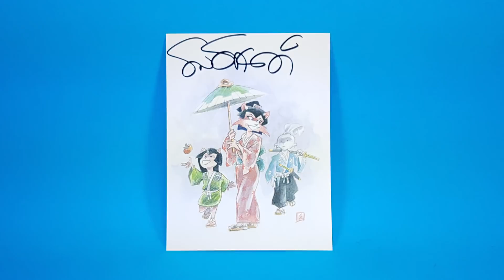What-Eva! I Do What I Want! Box from The Border Geek - TMNT, Star Wars, Predator, Oh My!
"What-Eva! I Do What I Want!" is the entire reason behind this box from The Border Geek. XD One of our best buddies has sent us another box of goodies, including items from some of our favorite fandoms like TMNT, Star Wars, Predator, MegaMan, Deadpool, Final Fantasy, and a special Usagi Yojimbo item from Stan Sakai Studios! Thanks for the awesome box of fun, Derek! Nailed it again!

Buy Funko Pops, NECA, Statues, Action Figures, Collectibles, Sub Boxes, and Other Awesome Stuff with these links and help us keep bringing you content:

Amazon Wishlist

Tracey Tobin
B9A 2W2

Hey there everyone, and welcome to "Tracey's Basement"! Are you a little nerdy? A little geeky? Do you amass collectibles, watch a lot of movies, read a lot of books, or play a lot of video games? Are you, perchance, interested in subscription boxes? Here at "Tracey's Basement" we're all about unboxing videos, hauls, pop culture collectibles and fun, nerdy stuff of all kinds!